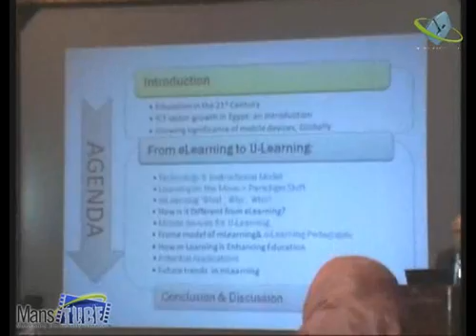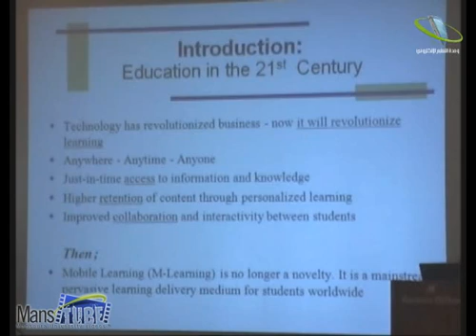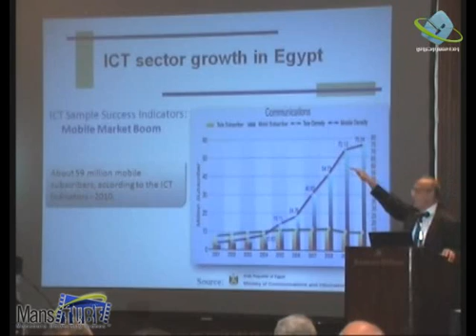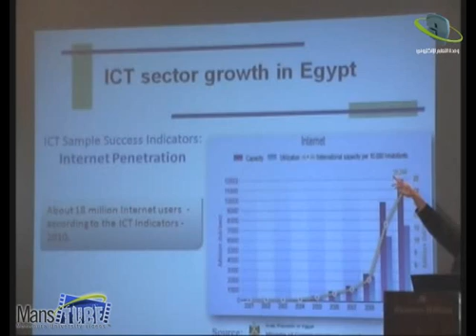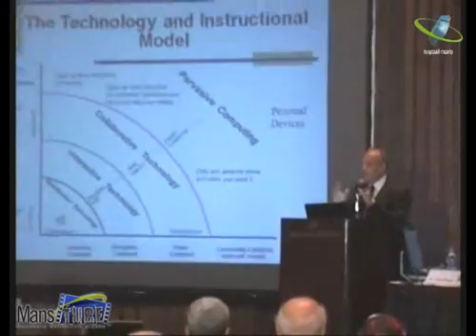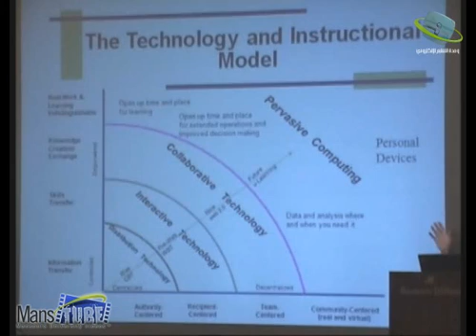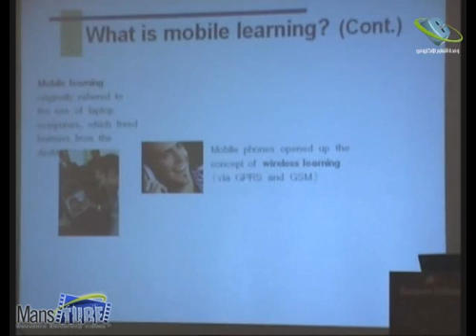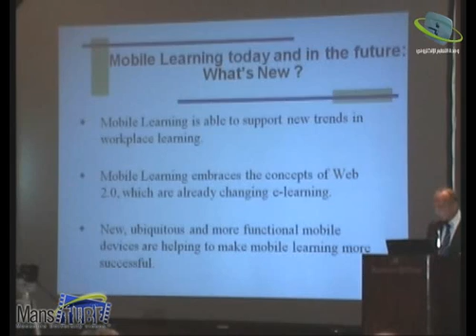المؤتمر الدولي التاسع للتعليم الالكتروني 5-1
تغطية كاملة لأهم فعاليات المؤتمر الدولي التاسع للتعليم الالكتروني من قبل وحدة التعليم الالكتروني بجامعة المنصورة والذي كان تحت عنوان "دور التعليم الالكتروني لتحقيق الجودة في العملية التعليمية"